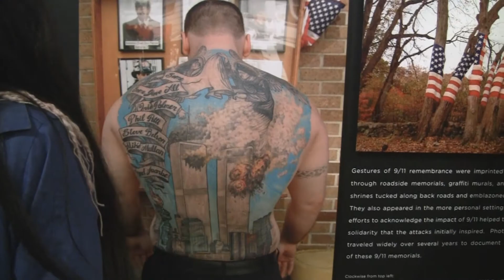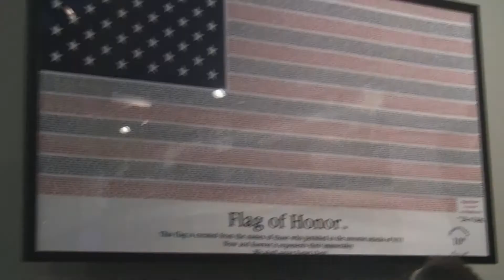NYC Life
Sad Moments with my friends